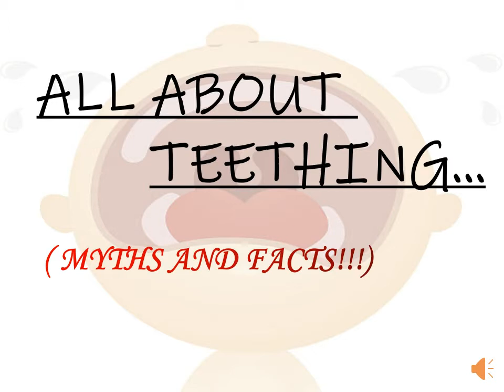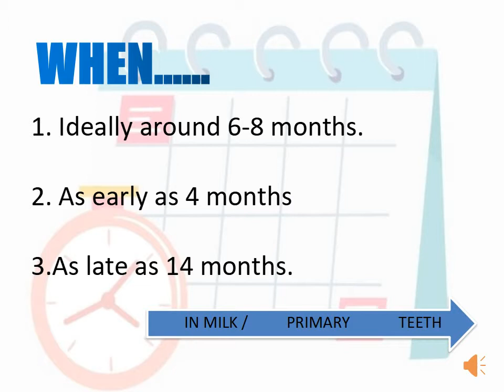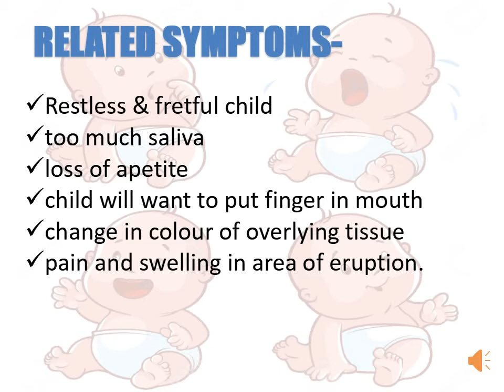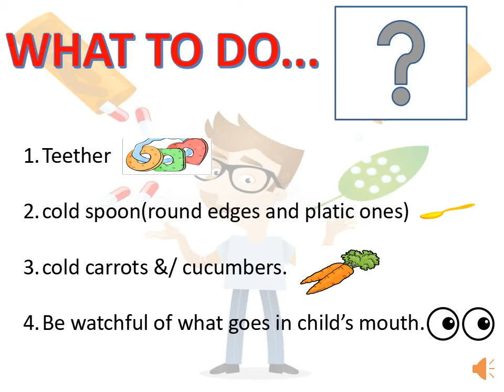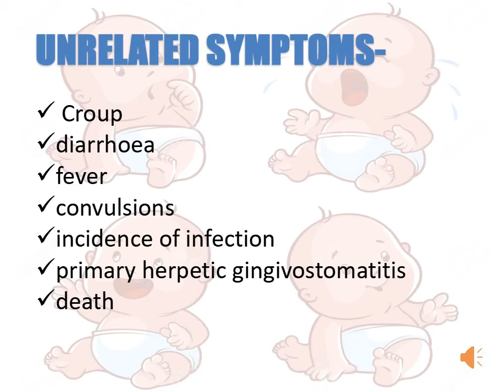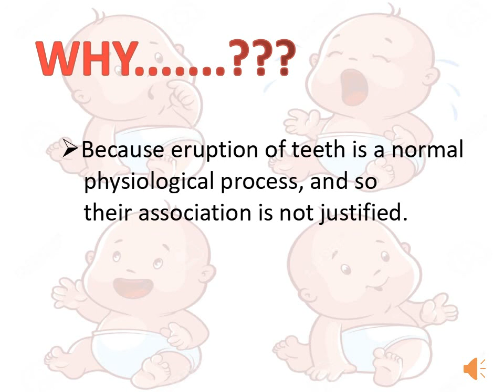ALL ABOUT TEETHING /MYTHS & FACTS /RELATED PROBLEMS / UNRELATED PROBLEMS / DO'S & DONT'S OF TEETHING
Hello everyone,

I am Dr. Jalis Fatima, and i am a pedodontist i.e a dentist with a child specialization.
I have completed my graduation from BIDSH patna, and my post graduation from RADCH Kolkata and have an overall experience of 10 years post my graduation.

At present i am a clinician resident in Delhi, but because of Covid pandemic situation not practicing meanwhile,so thought of why not use this time and platform of youtube to spread awareness with regards to child's oral health and also bust some common myths.

Take care of yourself, your children and their mouth...bye!!!